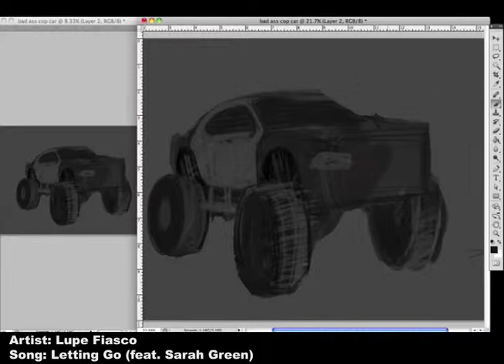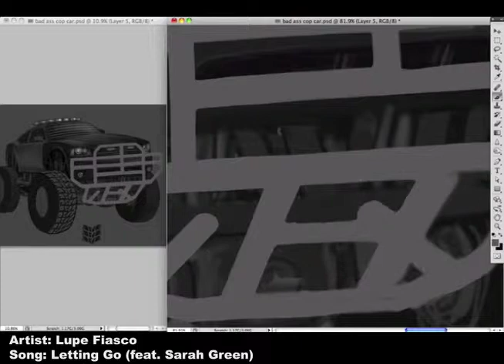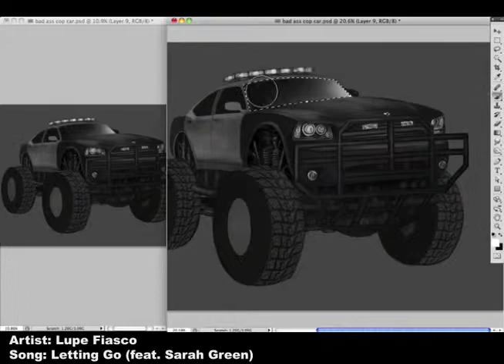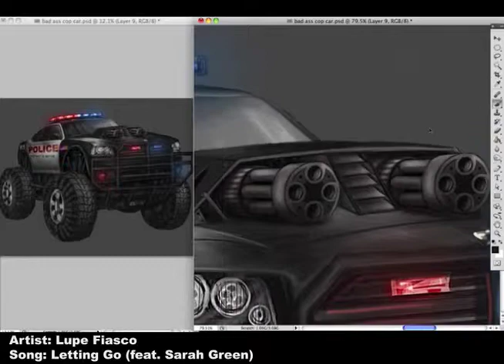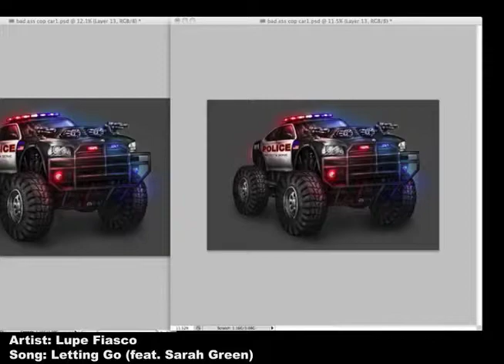Digital Painting Practice 9.m4v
A sketch for a t-shirt commission